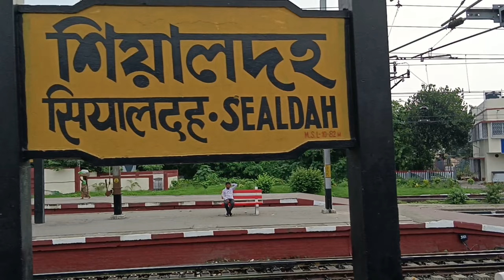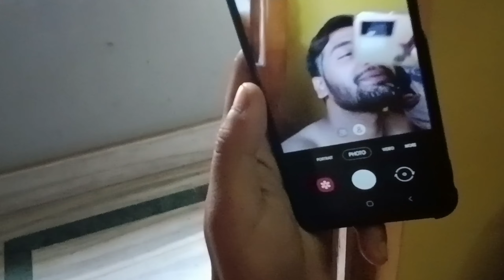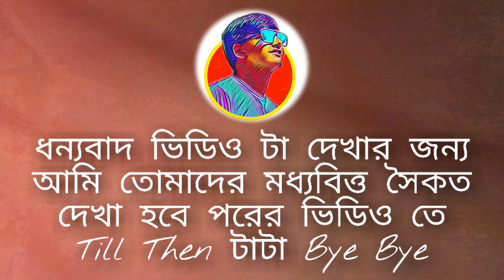Kader Niye Shooting Korlam 🦆